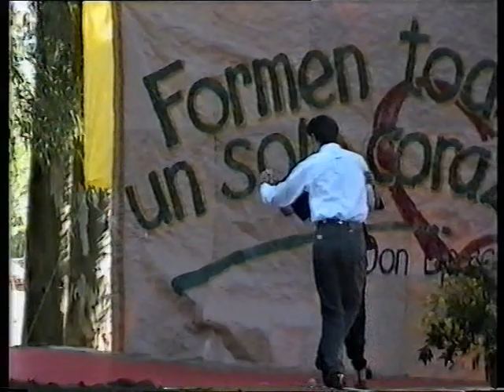tango en Uribelarrea 1997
El baile de la fiesta de Uribelarrea en 1997 nos ha dado la oportunidad de admirar dos campeones de tango.Muchisimas gracias por ese magnifico espectaculo.